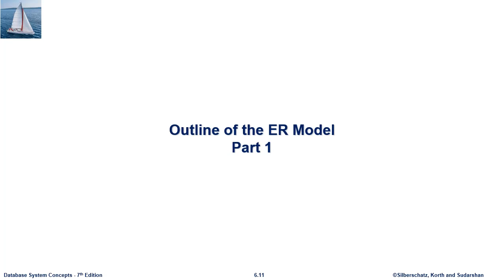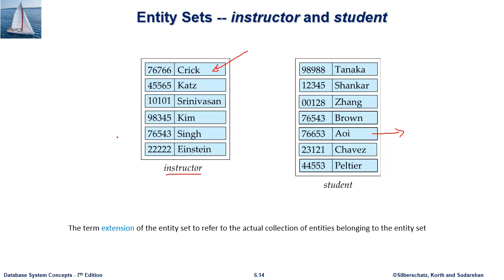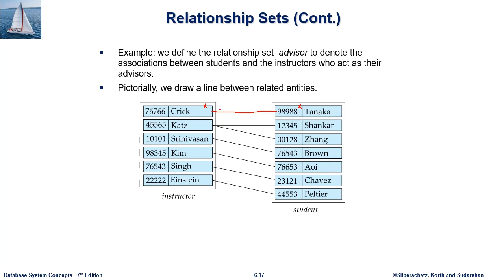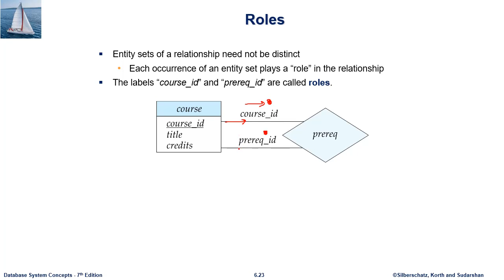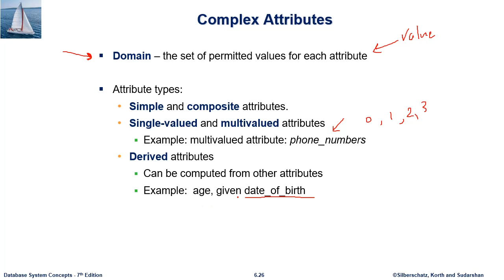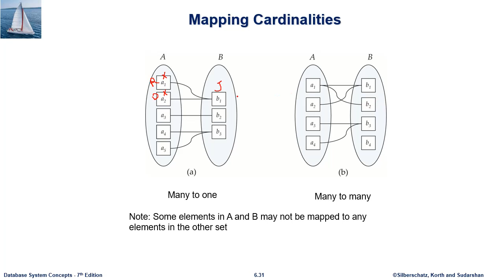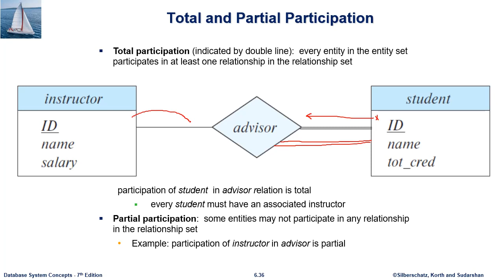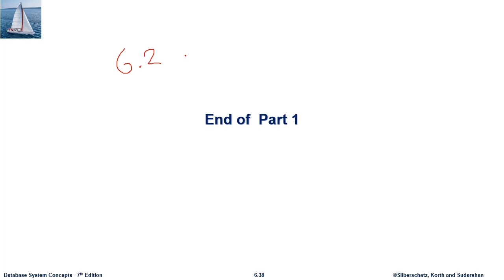L06 Outline of the ER Model Part 1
L06 Outline of the ER Model Part 1 for our Database Systems course offered in the IUG 2020

by

Osama I. Radwan